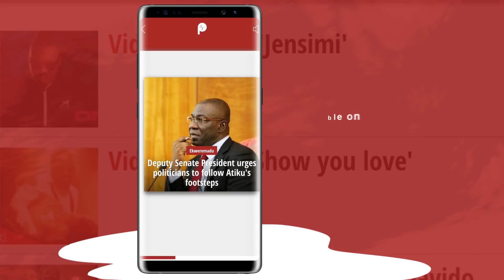Runtown received death threats from record label boss | Pulse TV